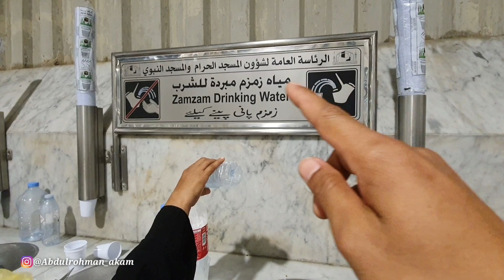RESMI MALAM INI⁉️RUMAH PENINGGALAN ROSULULLAH SAW DITUTUP...???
saya ajak jamaah umrah berkunjung kerumah peninggalan dimana Rosulullah dulu dikahirkan.